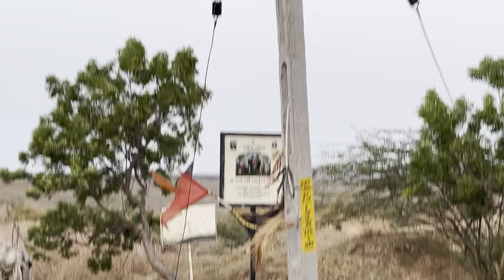ભીંડા ની પાલટી 🤩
Jack official vlogs - જય માતાજી🙏🏻
👳🏻‍♂️દેશી vlog
🌾farmer vlog
👨‍👩‍👧‍👦ફેમેલી vlog

જોવા મળશે